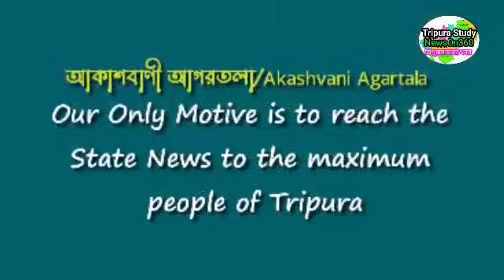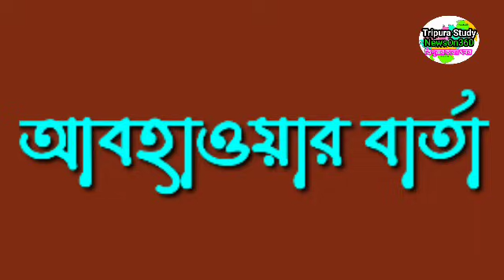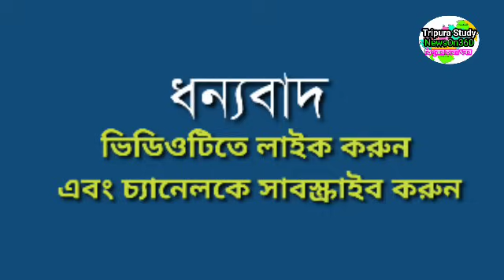আগরতলা থেকে আজকের সকালের সংবাদ🔥🔥, 28 December Tripura morning news